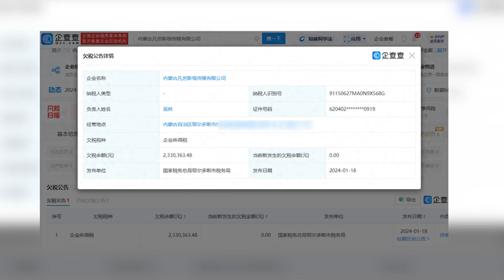吳亦凡關聯兩公司拖欠500萬稅款仍未繳納